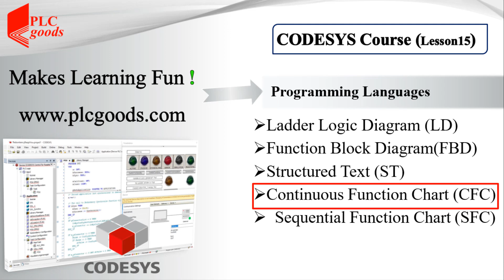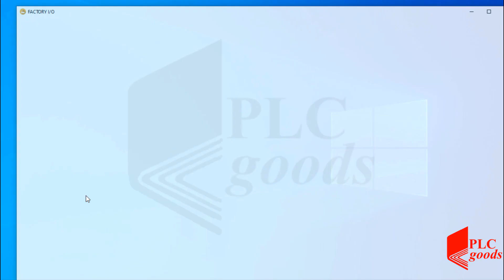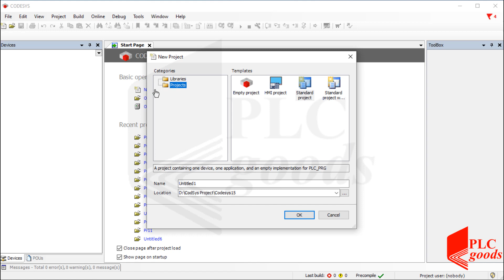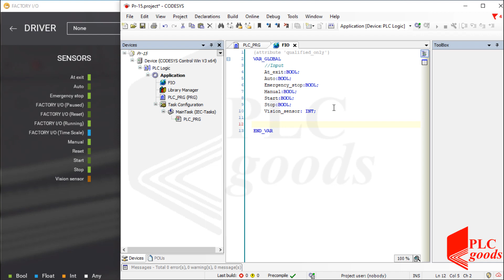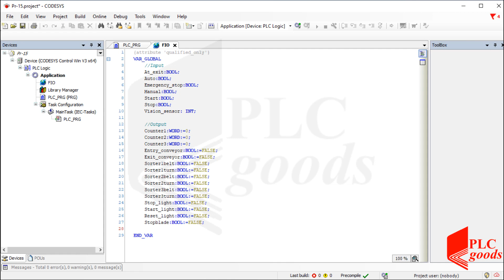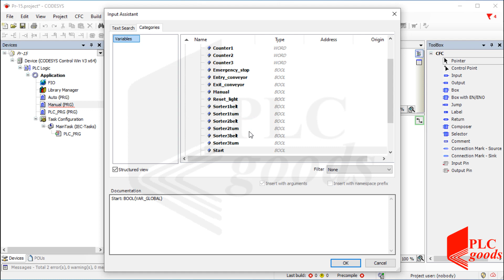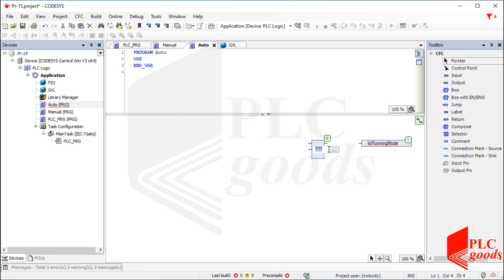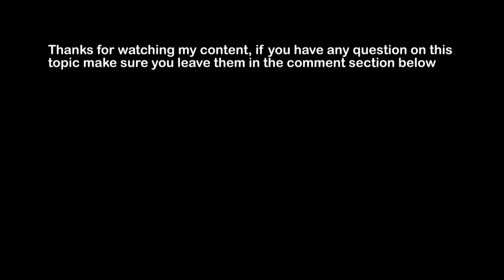✅ CODESYS CFC Tutorial | Sorting Station in CODESYS Using CFC Language | Lesson 15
💚Welcome to another hands-on CODESYS tutorial! 🚀 In this video, we’ll guide you step by step on how to create a Sorting Station project using CFC (Continuous Function Chart) programming in CODESYS.

If you're ready to master visual programming in CODESYS, learn how to build logical control flow using CFC language, and simulate real industrial processes like a Sorting Station, this is the perfect video for you! 👇
We’ll start from scratch and explain each block clearly, making this tutorial perfect for beginners and automation engineering students looking to boost their PLC programming skills.
💡 What You’ll Learn in This Video:
How CFC programming works in CODESYS 🧩
Step-by-step building of a Sorting Station project
Simulation and testing of your program
⏱️ Chapters:
00:00 - Introduction to the Project
00:40 - Overview of Sorting Station Functionality
02:15 - What is CFC in CODESYS?
03:40 - Creating a New CFC Project
06:10 - Building the Sorting Logic
09:25 - Adding Sensors and Actuators
11:00 - Testing the Program in Simulation
13:30 - Summary & Final Observations
14:40 - Subscribe & Course Info

AWESOME courses
1-Programming S7-1200 PLC with Siemens TIA Portal & Factory IO
4-Complete Delta PLC programming Course with ISPSoft & Factory IO
7- Excellent PLC projects for engineering students -Part 1
8- Excellent PLC projects for engineering students - Part 2